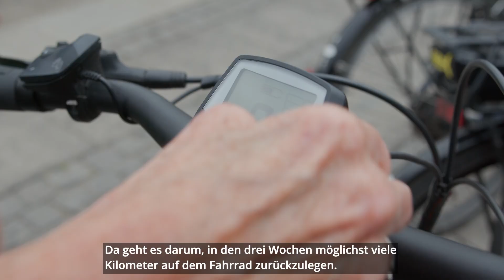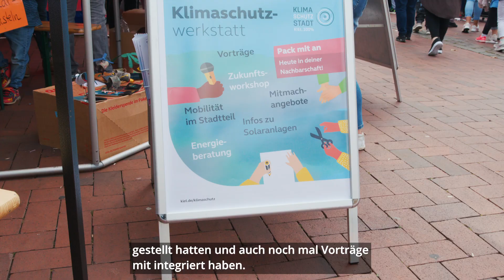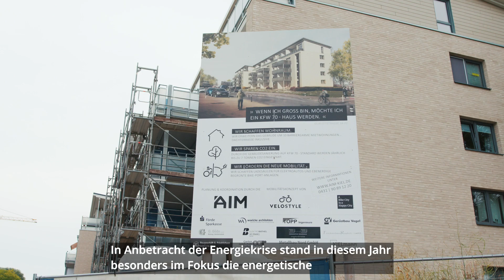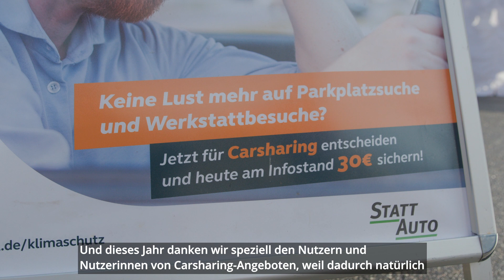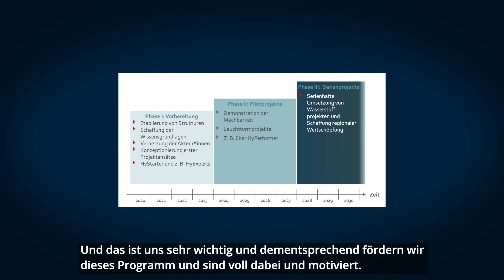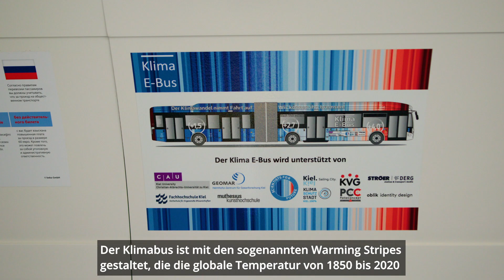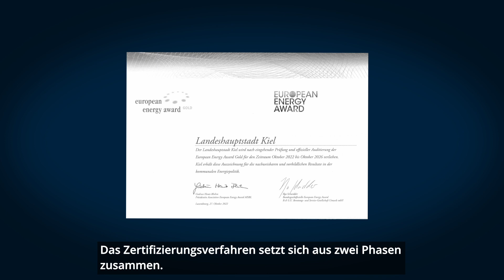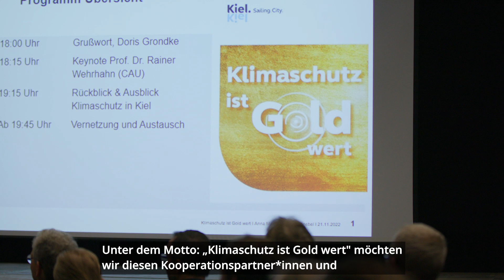Klimaschutzstadt Kiel - der Jahresrückblick 2022